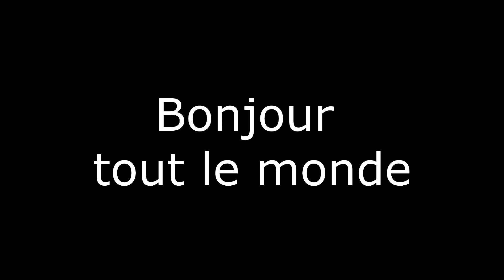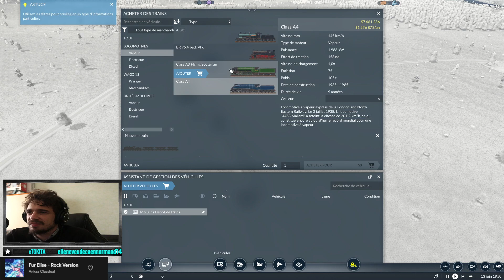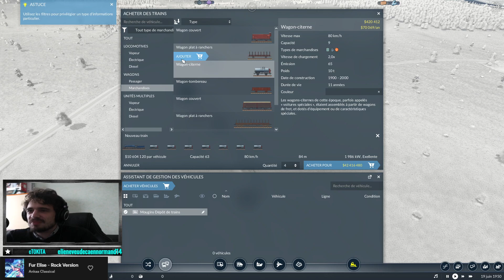MOUGINS | Le carburant arrivent #1 | Transport Fever 2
Je livre le premier carburant dans la ville de Mougins dans cette épisode.

J'espère que vous allez la liker, la commenter et la partager.

Allez bonne vidéo